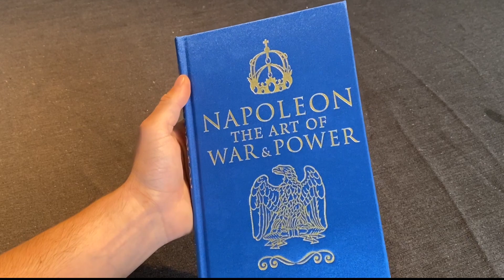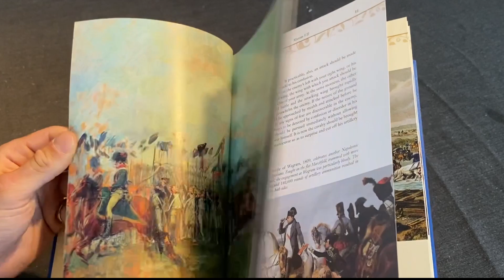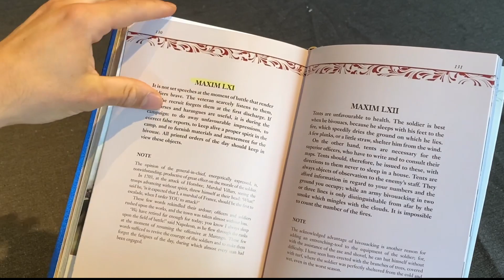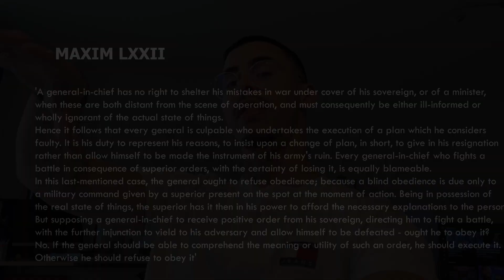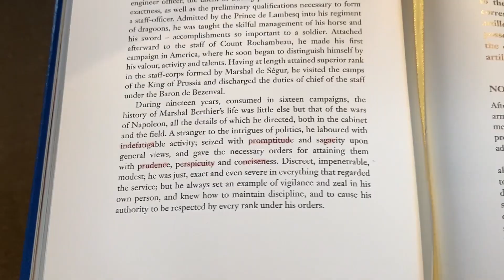Napoleon The Art of War & Power | Honest Review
Diving into Napoleon Bonaparte's maxims of warfare, a beautiful silk bounded book with golden inscription. Commenting and detailing the lessons and rules of warfare of the Napoleonic era with modern day lessons regarding leadership.